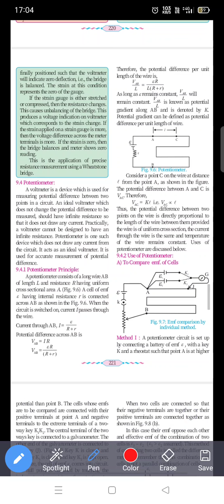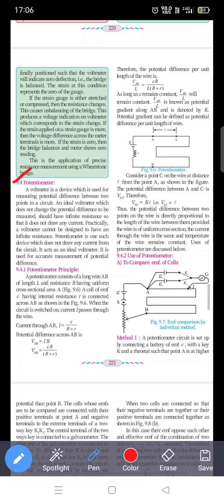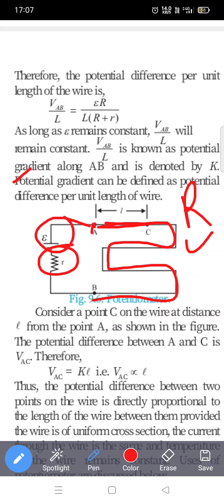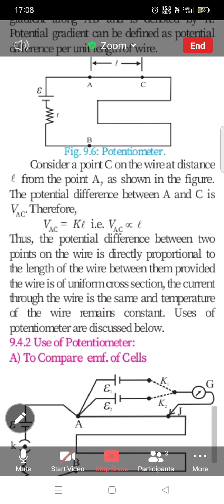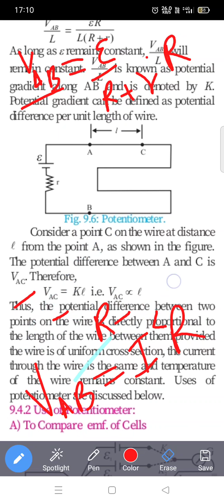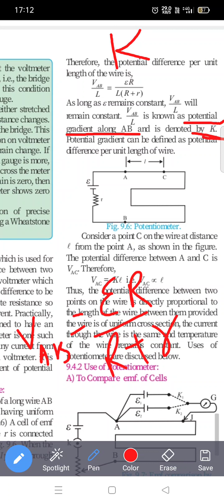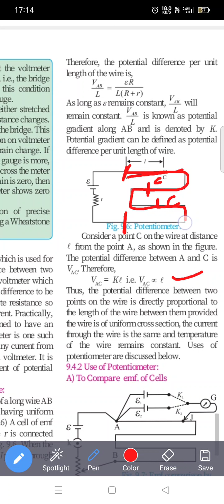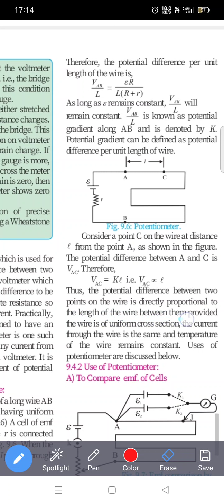current electricity::. potentiometer principle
lakshya coaching classes solapur